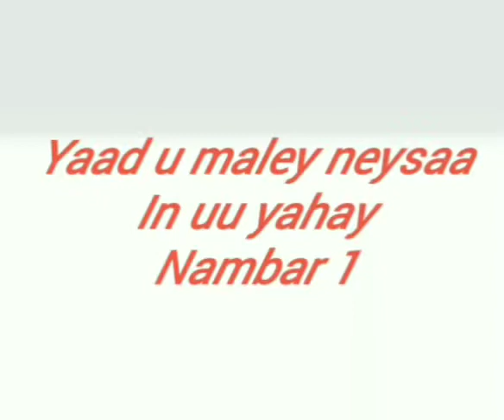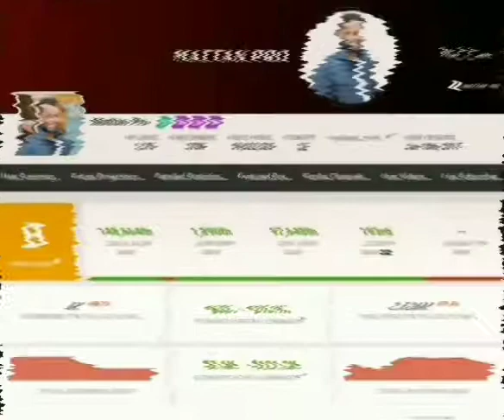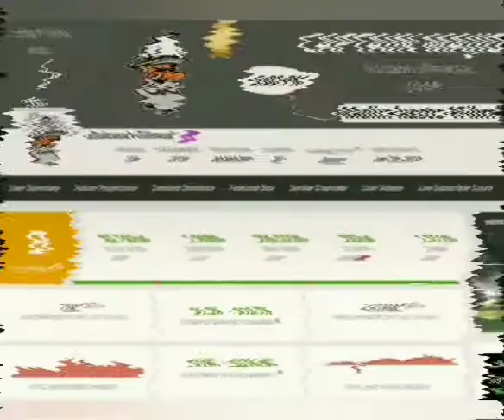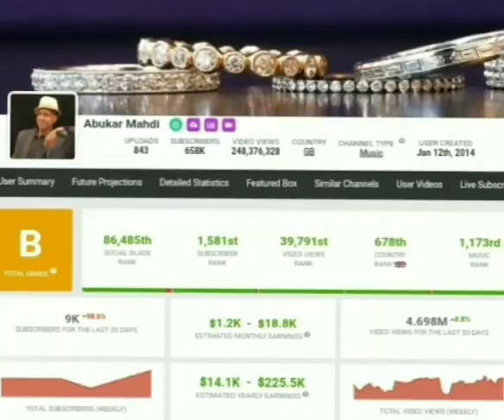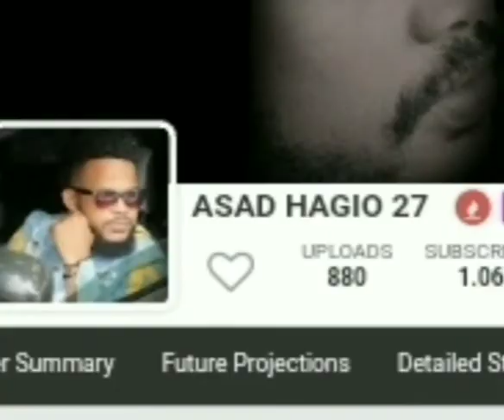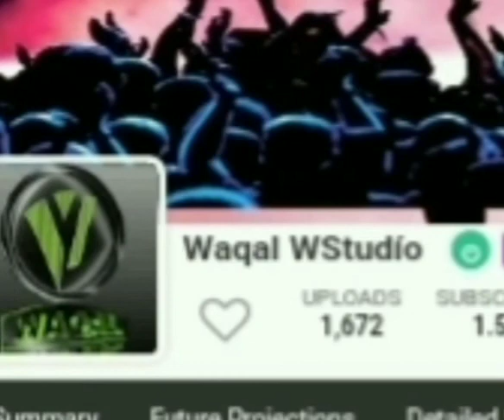Qiimeynta youtubers ka lacaga ay qaataan TOP 10